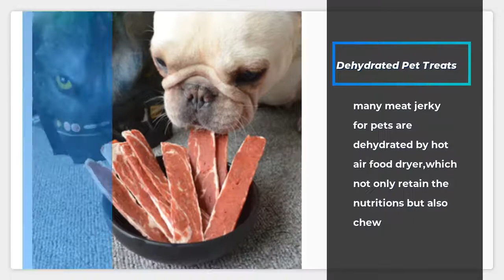TSIX Best Meat Jerky Dehydrator for Dog Treats -DPHG050S-G